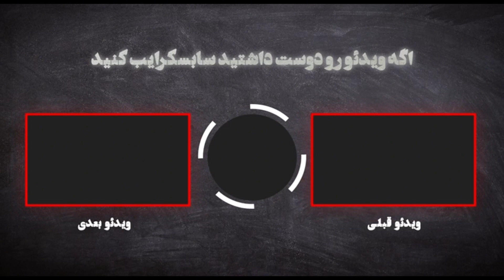تتلو،ماجرای دستگیری و عاقبت تتلو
ماجرای دستگیری و عاقبت تتلو

امیر تتلو از خواننده های زیرزمینی ایرانی بود که سالهاست مهاجرت کرده

تتلو زندگی بسیار پرحاشیه ای داره و به واسطه همین حاشیه ها خیلی معروف شد

دراخبار جدید تتلو دستگیر شده

ما هم در این ویدیو به ماجرای دستگیری و عاقبت تتلو میپردازیم

پس به هیج وجه این ویدیو رو از دست ندید

لطفا کانال رو سابسکرایب کنید تا از اخبار و حاشیه های روز باخبر بشید

حتما نظراتتون رو برامون کامنت کنید  🙏🌺

این ویدیو های جذاب کانال رو از دست ندید

سلام
من نیلوفرم از چنل حاشیه
اگر پیگیر اخبار جنجالی روز و حاشیه های ترند روز هستی
چنل من رو سابسکرایب کن 😊
🙏❤️مرسی  از اینکه همراه من هستی